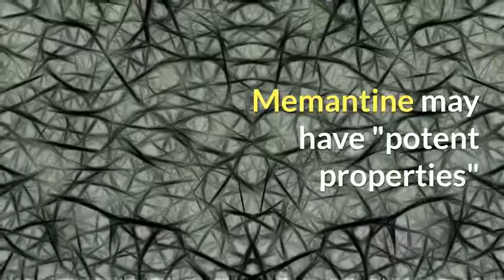Existing drug may prevent Alzheimer's